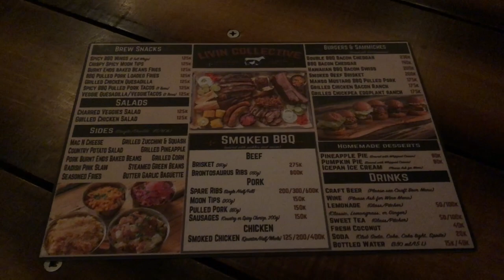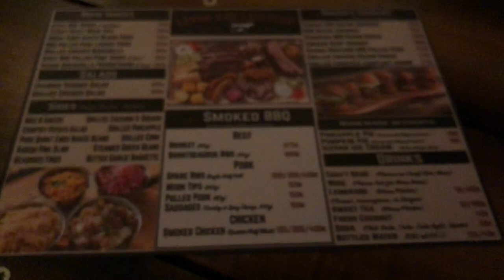Ăn ngập mặt sườn nướng BBQ kiểu Mỹ tại Nha Trang | Huy Kutis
LivinCollective Nha Trang là video đầu tiên của mình trong chuỗi Nha Trang Ăn Gì, nhà hàng BBQ ngoài trời kiểu Mỹ vừa ra mắt menu mới ngay dịp thanksgiving.
Gần như 80% menu là món mới, từ món chính, đến món ăn kèm và tráng miệng.
Chỉ có duy nhất một thứ cũ, đó là lại vác cái bụng no chành bành đi về sau môi lần ghé thăm Livin =))